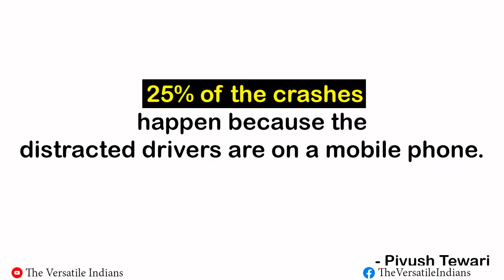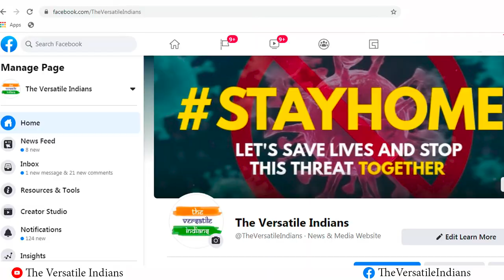Piyush Tewari- A Man on a Mission | SaveLife Foundation | The Versatile Indians Ep-2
Piyush Tewari has introduced multiple interventions to prevent road accidents on the Mumbai-Pune Expressway.
His NGO, Save Life Foundation,  claims that such multiple initiatives have helped reduce the fatality on the Mumbai-Pune expressway by almost 43%. It has also led to decline in the crash severity rate by 29%.

Produced by "The Versatile Indians"
Initiated by Rahul Ranjan Singh

Presenter- Sipali Sharma
Editor- Sipali Sharma
Writer- Sarthak Bhagat & Anurag Pandey